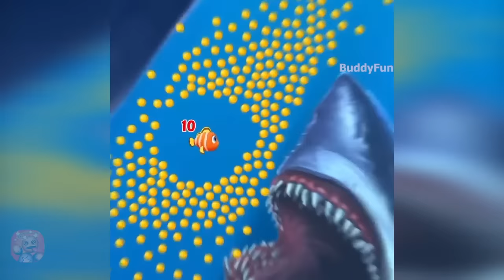Fishdom ads, Help the Fish Collection 20 Mobile Game Trailers New Update Part 13